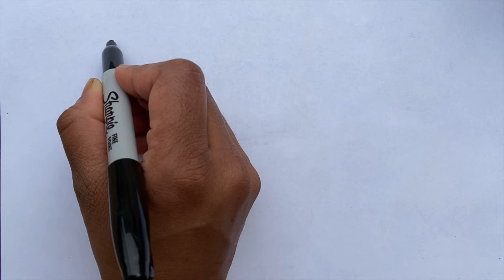Fruits drawing for kids. Easy way to learn fruits drawing. Apple, mango, banana, pomegranate drawing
Hello friends welcome to our dream and draw arts channel. In this video we are going to learn how to draw easy fruits drawing. easy apple drawing, mango drawing, banana drawing, papaya drawing,  orange  drawing. learn fruits names for preschoolers.